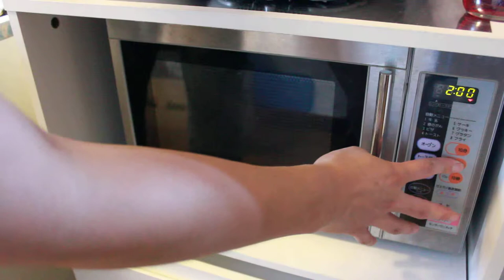電子レンジで加熱する茄子のチーズ